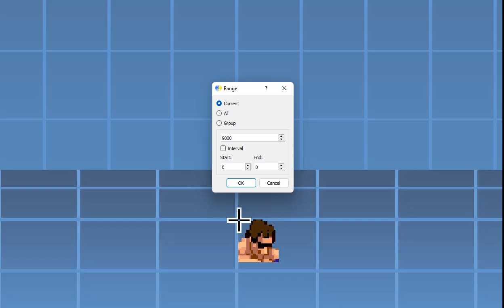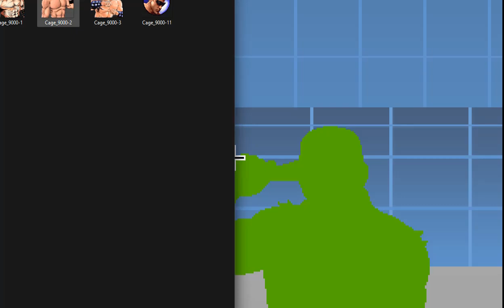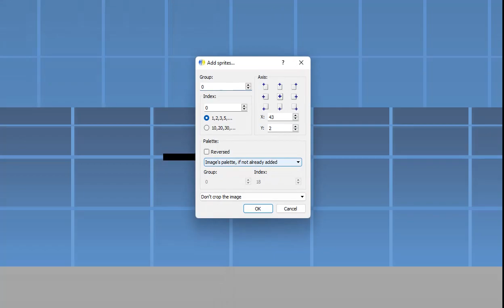How to Make ANY Character in PotS Style : Rename & Insert Sprites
No one made a tutorial?!?! Wow!! Terry was NOT lying, everyone!! :O

Thank God for Memo!!

STEPS
(0) Rename Char File. COMPLETE!! :)
(1) Insert Character Sprites. NOT YET!! :(
(2) Insert Character Sounds.
(3) Create Character Animations.
(4) Code.
(5) Test your Character.